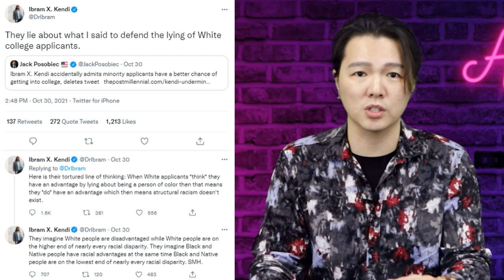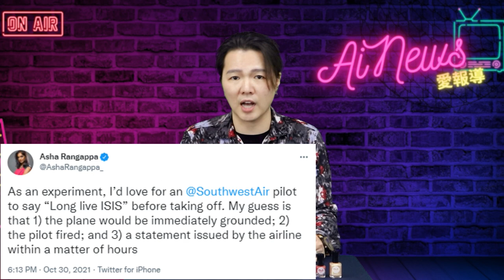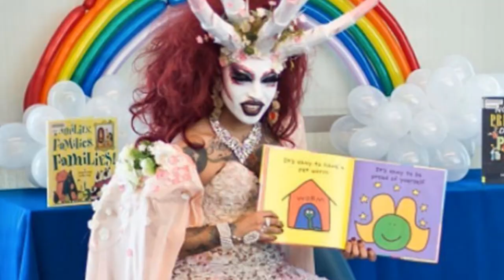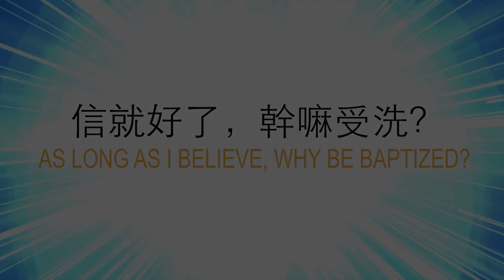卑鄙！左派承認故意派出演員 抹黑弗吉尼亞新州長格倫·揚金 | AI News 愛報導